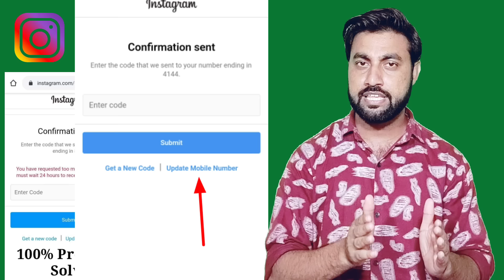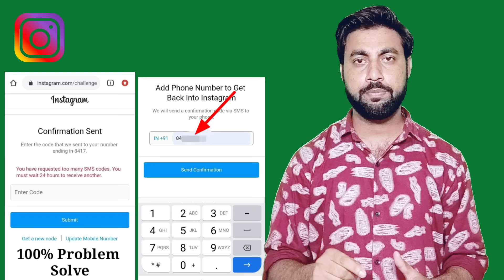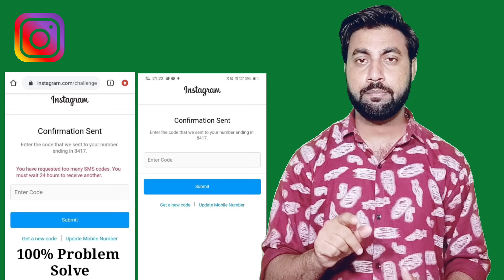instagram account suspended confirmation code not receive | instagram account otp 24 hours problem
Dosto is video me hamne apko bataya hai instagram account suspend kyu ho rahe hai aur suspend account ko recovery kaise kar sakte ho agar apka confirmation code nahi aa raha hai 24 hours wait karne ko bol raha hai to is problem ko solve kar ke otp ko aap kaise receive kar sakte ho